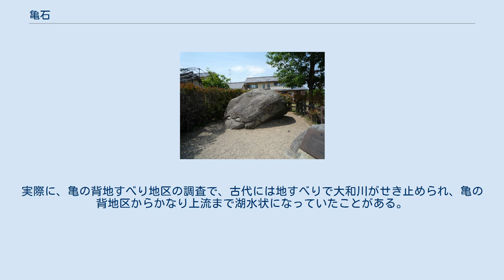亀石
亀石 亀石（かめいし） 亀石（かめいし）とは、奈良県高市郡明日香村川原にある石造物。
益田岩船や酒船石と並び、飛鳥の石造物の代表的な遺跡として知られる。
 東側（向かって右）の下にある石矢の跡 長さ3.6メートル、幅2.1メートル、高さ1.8メートルの巨大な花崗岩に亀に似た彫刻が彫られていることからこの名前で呼ばれている。
そのユーモラスな顔つきから明日香村観光のシンボルともなっている。
 亀石と呼ばれているが、亀であれば顔は楕円形で目は横に付くが、顔が三角形であることや目が上に飛び出しているなど、むしろカエルだとの説がある。
しかし、「野中寺旧伽藍跡」の塔舎利心礎に同様のレリーフ加工がされていたことから、亀石も亀を表した説が大きくなっている。
顔部分の仕上げは丁寧だが、背などは手を加えられておらず、下腹部東半面には、益田岩船と同様の格子状の溝がある。
上部が自然石のままで下面東半分が格子状、西半分が平面に加工されていると指摘し、現在の下面が本来の上面で実は上下逆であったという説も奈良国立文化財研究所の報告書で出されてはいるが、有力視はされていない。
 建造時期、目的共に不明で、いくつかの説が出されているものの、結論は出ていない。
 伝説によると、奈良盆地一帯が湖であった頃、対岸の当麻のヘビと川原のナマズの争いの結果前者が勝ち、水を吸い取られた結果、干上がってしまい、湖のカメはみんな死んでしまった。
これを哀れに思った村人たちは、「亀石」を造って供養をしたという。
亀石は最初は北を向いていたが、次に東を向いたという。
そして、現在は南西を向いているが、当麻の方向の西に向いた時、奈良盆地は一円泥の海と化すと伝えられている。
実際に、亀の背地すべり地区の調査で、古代には地すべりで大和川がせき止められ、亀の背地区からかなり上流まで湖水状になっていたことがある。